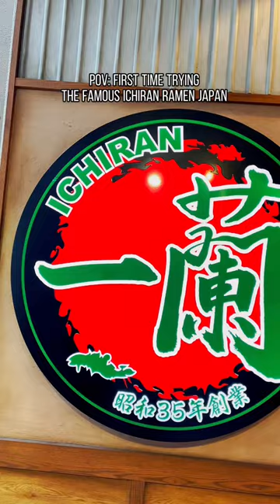FAMOUS ICHIRAN RAMEN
[EXPAND FOR FULL DETAILS]

This was sooo good! I definitely think it is worth a try. Rating: 9.5/10 ⭐️

Tips:
— If you are going to Kyoto, I suggest to try it there instead of Tokyo as the wait is much shorter. We only had to wait 25-30 mins in Kyoto vs Tokyo = usually an hr or more.
— Bring cash as this is a vending machine ordering system where you wait in line, order at the vending machine, and pay at the machine (cash only). It will provide these tickets that you will hand to the server once you are seated.

MY ORDER:
Dashi Stock = Medium, Richness = Rich, Garlic = 1/2 Clove, Green Onion, Chashu, Spice = Spicy, Noodle Texture = Soft